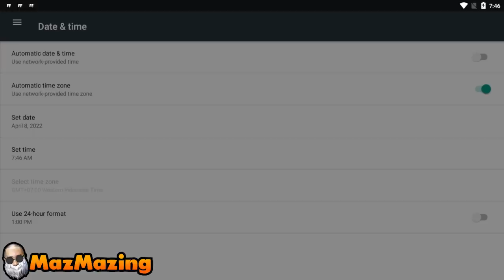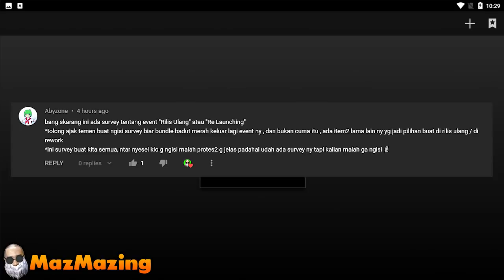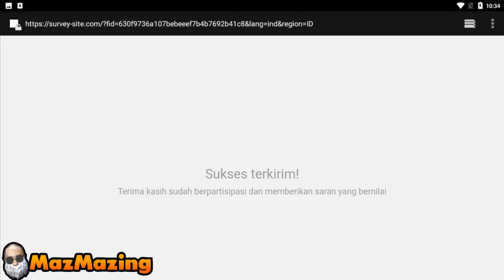INI DIA TEMPAT LOOTING TOKEN BTS TERBANYAK LANGSUNG BISA DAPAT BUNDLE TEHYUNG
Army BTS apakah kalian sudah dapet Bundle BTS di event kolaborasi FFxBTS? Kalo kalian kesulitan nyari token BTS aku kasih tau tempat Rahasia Lootingan Token BTS terbanyak di MAP Alpine dan Bermuda.

Thanks to : Army BTS Indo

Bantu share ya temen2, Semoga kalian diberi kesehatan dan kelimpahan Rezeki.